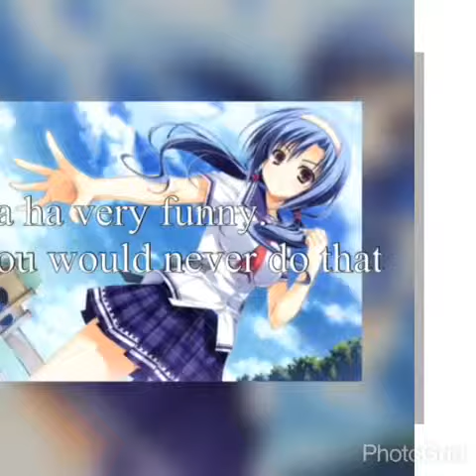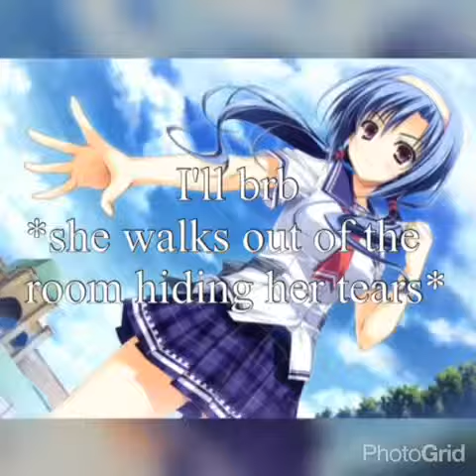The Kawaii Killers - anime charecter story [EP. 2] part 1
Uh oh! Looks like meoka's a little angry at melona for what she did! And someone playing the cheating game with Sycada! What will happen to them?!